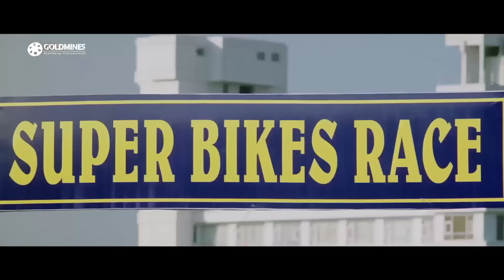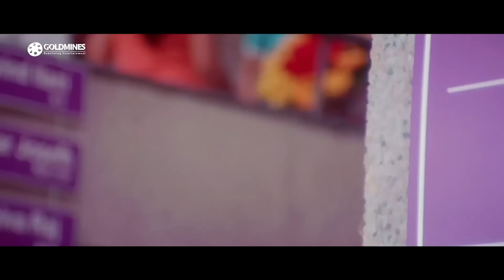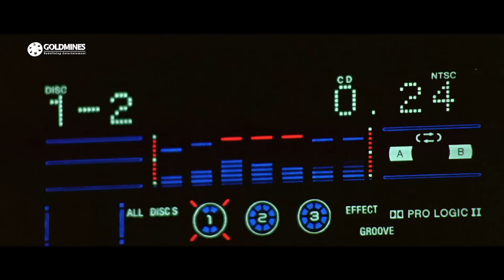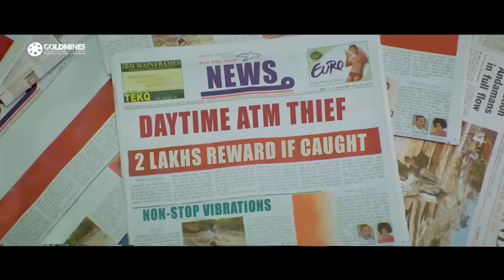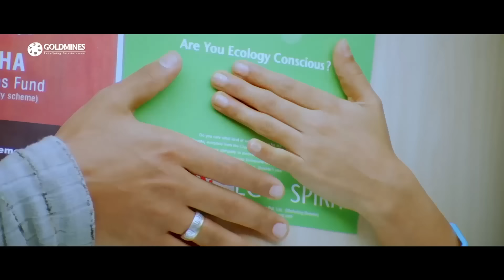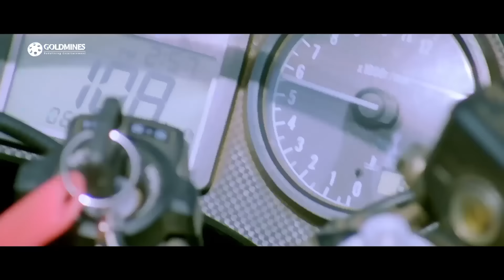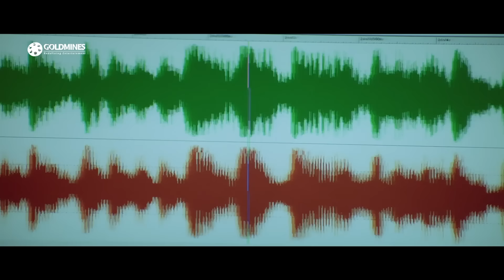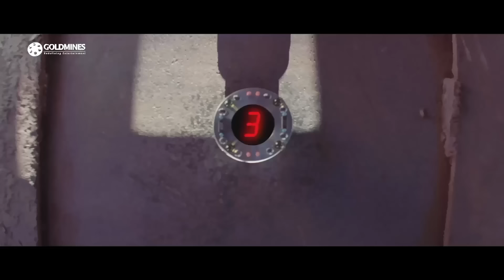Super (Full HD) South Indian Action Full Movie | Nagarjuna, Sonu Sood, Anushka Shetty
Sonu adopts Siri after her father dies. Upon learning that she loves Akhil, his arch-rival, he urges her to put an end to their relationship as he feels Akhil is responsible for his sister's death.

Movie:- Super
Starcast:- Nagarjuna, Sonu Sood, Anushka Shetty, Ayesha Takia, Brahmanandam